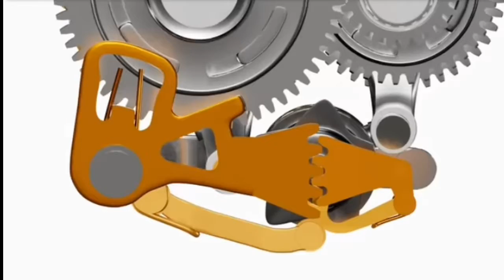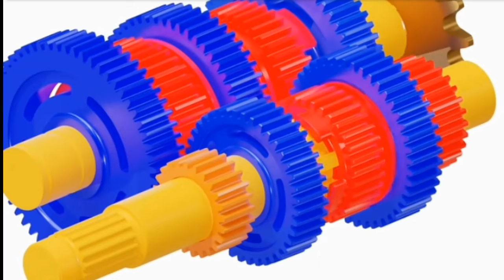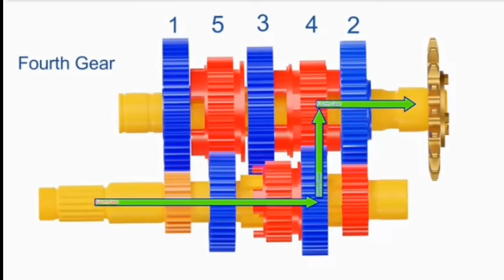How transmission works ..EXPLAINED ! Paano ba gumagana ang transmission gear ng ating motor..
Detalyadong pag explain ng bawat function ng mga parts ng gearbox..transmission gear